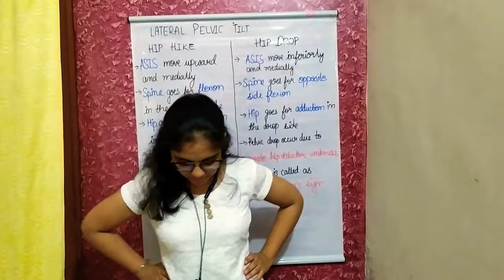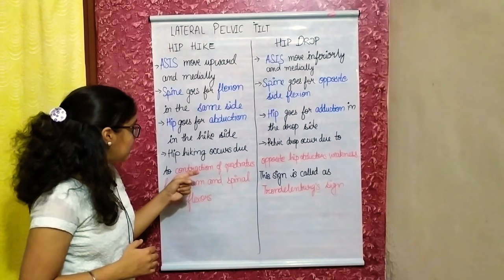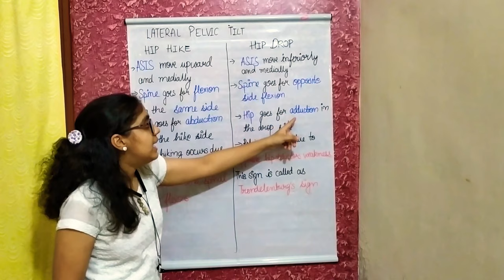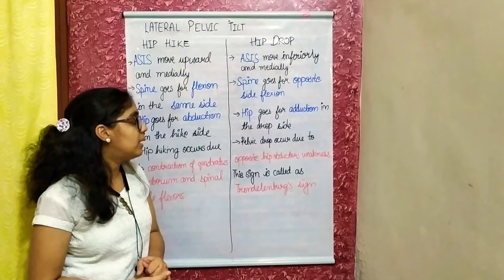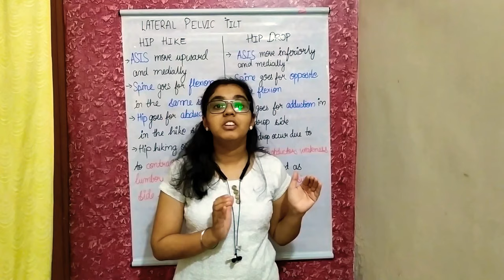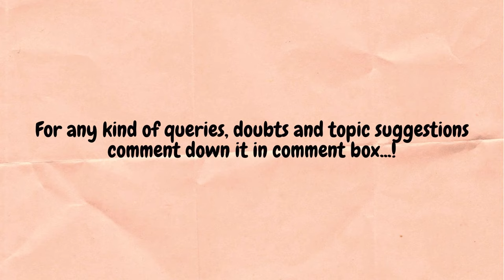Lateral Pelvic tilt and Pelvic shift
Welcome to Physio Lectures, this video contain information about lateral pelvic tilt and lateral pelvic shift. In normal language we call it uneven hip. In this movement pelvis is moving on femur. If you want to know about these type of other movements then links are shared below of related videos.